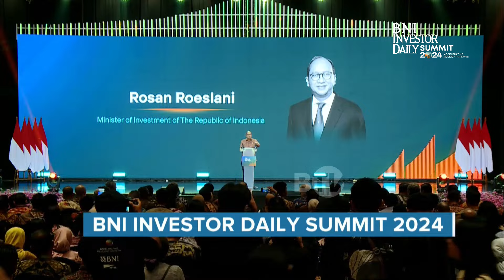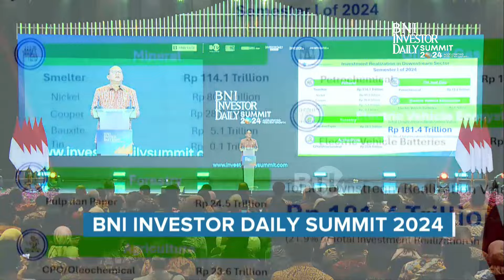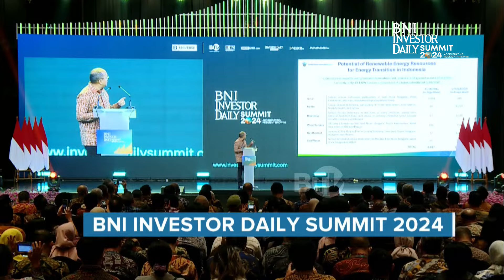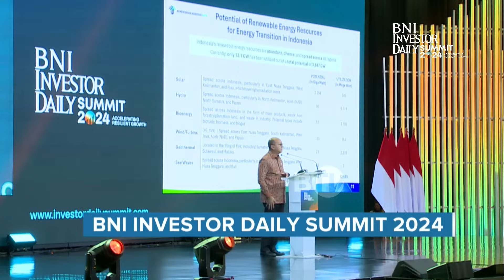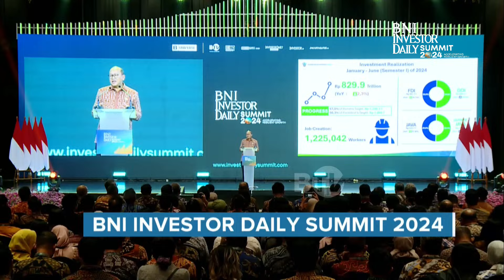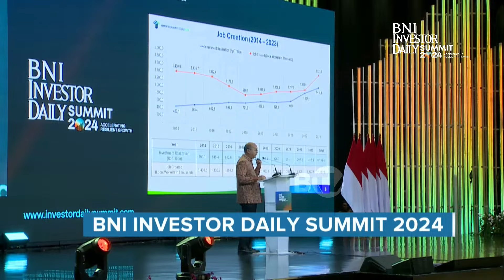BNI Investor Daily Summit 2024, Rosan Roeslani Soal Percepatan Pertumbuhan Indonesia | BeritaSatu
Join BNI Investor Daily Summit 2024 day-2! We’re honored to have a leading voice in financial literacy for our session 'ASEAN Economic Outlook: Identifying Indonesia’s Impact' with these panelist:

-Dr Rebecca Sta Maria
(Executive Director, Asia-Pacific Economic Cooperation (APEC) Secretariat)
-Lili Yan Ing
(Secretary General, International Economic Association)

In another session, Prabowo Subianto, our President Elect (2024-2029), will also deliver an inspiring vision statement that promises to redefine our nation’s economic landscape and wrap up the BNI Investor Daily Summit 2024.